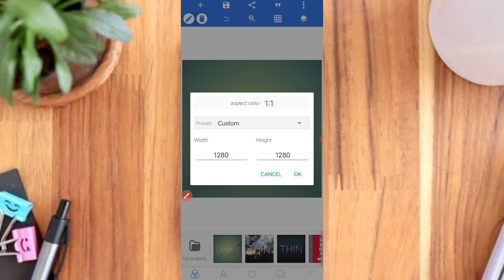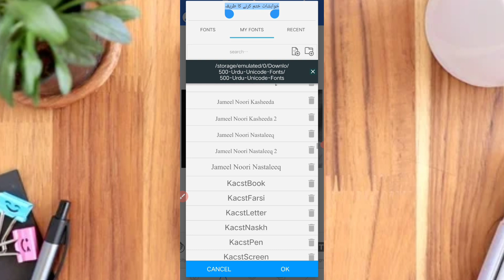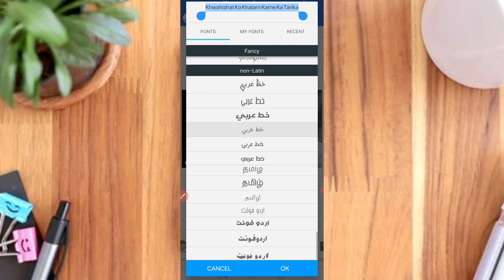How to Make islamic Thumbnail in pixellab | Islamic thumbnail kaise banaen | Ahlesunnat Nashriyat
Islamic thumbnail